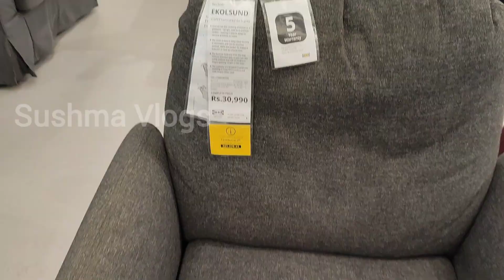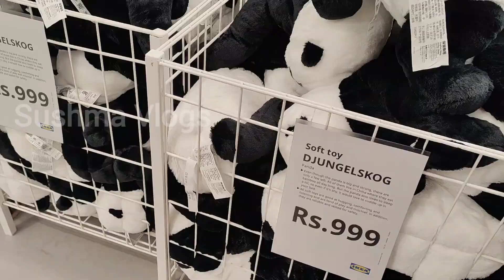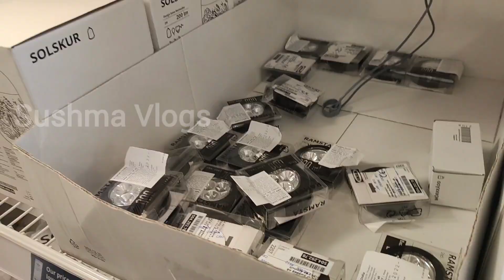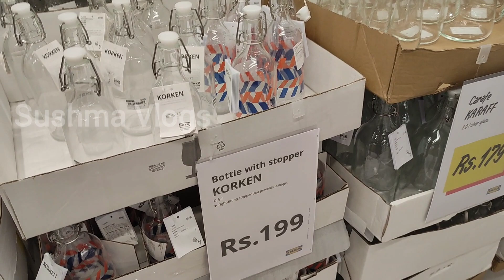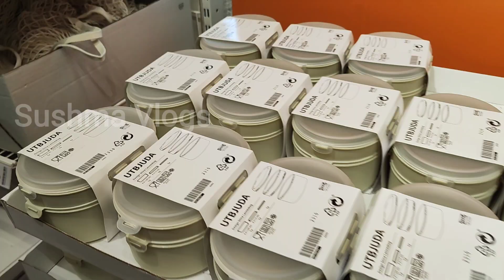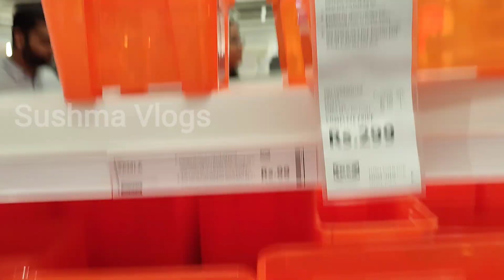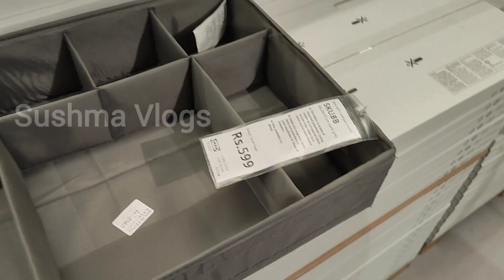IKEA Mumbai || IKEA full tour || R city mall Ghatkhopar Mumbai || IKEA Store